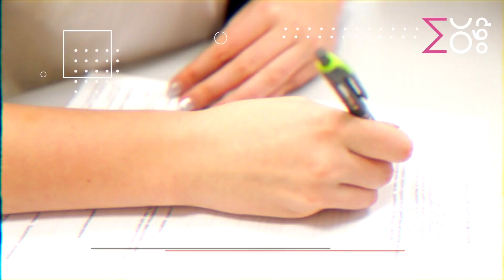«Новый педагогический класс в московской школе» | Предпрофессиональное образование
Этот класс выбирают ребята, которые интересуются педагогической или социально ориентированной деятельностью. Социальное проектирование, современные образовательные технологии, знакомство с образовательной инфраструктурой города — основные направления обучения. Участие в проекте помогает московским старшеклассникам приобрести, в том числе, навыки эффективной коммуникации и командной работы.